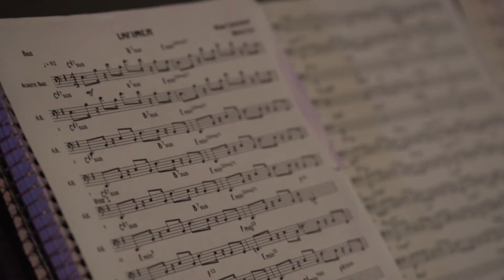Marcus Lolo - Lafimen (A tribute to Manno Charlemagne) Trailer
A peek at my debut single Lafimen,  Feat. Schadrack Pierre. This project is an homage to the iconic Haitian singer-songwriter and activist Manno Charlemagne, a matchless change-maker in recent Haitian history.